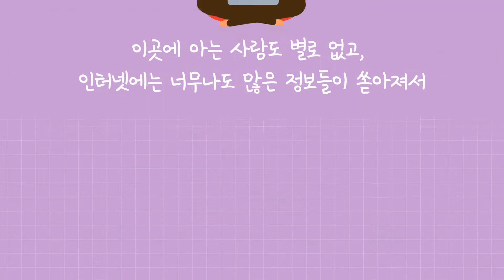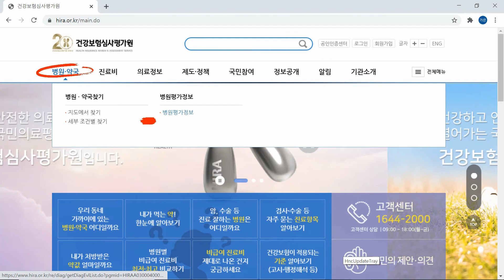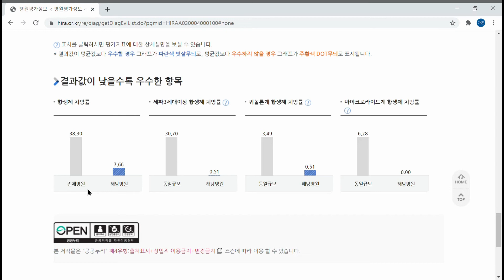히라의 건강상담소 | 좋은 병원을 찾는 방법은?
정보의 홍수라고 불리는 이 세상에서 좋은 병원을 찾기란 쉽지 않습니다. 심평원 정보를 활용하여 많은 국민이 겪는 불편함을  해소하는 방법을 알리고자 하였습니다.

*박가은님의 작품입니다.